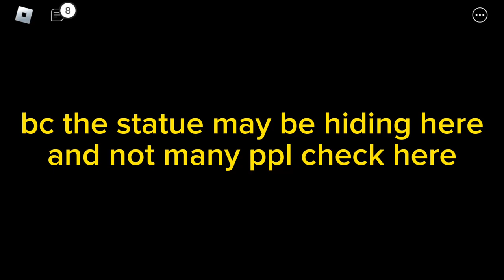ALL Total Roblox Drama MOVIES SAFETY STATUE Locations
Hey guys, welcome back to another video and in this video i am showing you Trd statue locations movies. In this video i will show you all the newest Trd safety statue locations 2023 in movies. Some things that relate to this vid are Trd safety statue movies, Trd statue locations trd, Total roblox drama safety statue, Total roblox drama safety statue locations 2023 etc. Those are just things that you will find in this video so watch to find out more!

keyword to find this video:
Total roblox drama safety statue locations movies